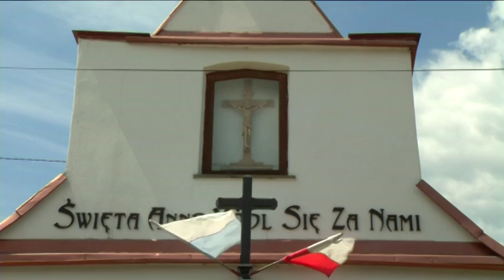Podegrodzie św. Stanisława Papczyńskiego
Film ukazuje Podegrodzie, niedużą, malowniczo położoną koło Nowego Sącza miejscowość, w której urodził się założyciel Marianów św. Stanisław Papczyński. Narratorem jest miejscowy ks. proboszcz, który przedstawia w zarysie biografię świętego.